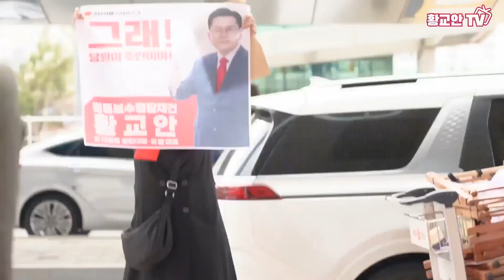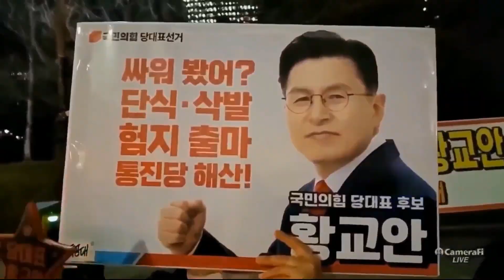황교안과 함께 자유의 바람이 분다. 황교안 돌풍이 분다!